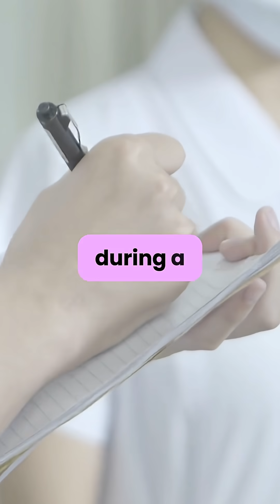A Spider 🕷️ Was Living in Her Ear 👂 for Days | Medical Case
Based on a real NEJM case, this clinical scenario draws inspiration from a shocking true story: a woman presented with persistent autophony and ear discomfort—until a live spider was discovered inside her ear canal. While our version references a 49-year-old, the real documented case involved a 64-year-old woman whose symptoms lasted for days before removal. A chilling reminder of why thorough otoscopy matters.

🕷️ Reference: N Engl J Med. 2023; 389:e36. DOI: 10.1056/NEJMicm2307942